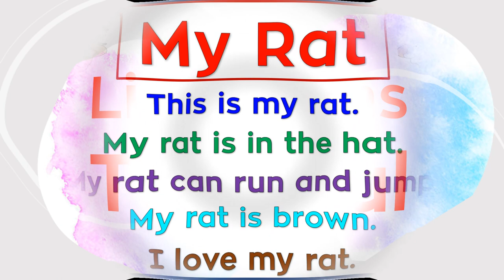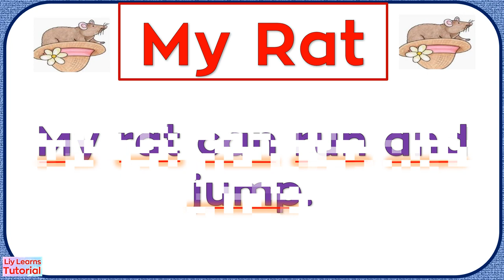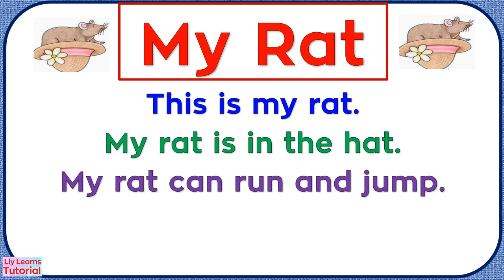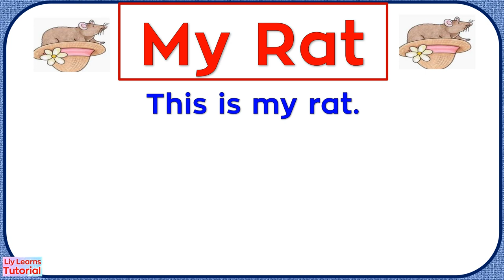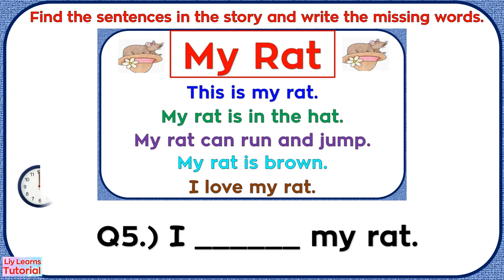Short Story || My Rat || Reading Comprehension for Beginners || Liy Learns Tutorial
Reading is a great way to improve your vocabulary and learn new things. Reading Comprehension is very important for kids to practice because they will need this skill for the rest of their lives. Enjoy reading!!!